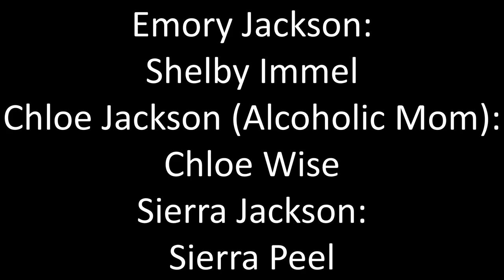When Emory Becomes A Memory || Short Film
So, I know this is not what I normally post but I have been working on this for a long time. This was filmed two years ago and the footage was lost. I've recovered most of the original idea and I wanted to try my best to recreate the vision I had. Please be easy on me this is my first ever short film.

Starring

Intro And Outro made on Panzoid.com

~~FAQ~~

I'm 17 but my birthday is November 14th! :)

What Sims 4 Packs Do You Have?

R u crazy?
No, but I have been diagnosed with Clinical Depression and General Anxiety.